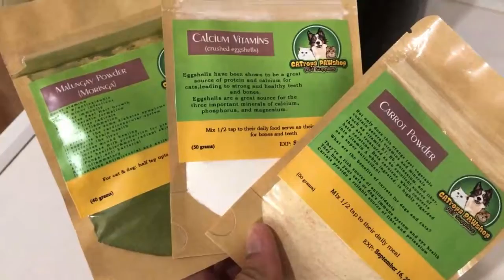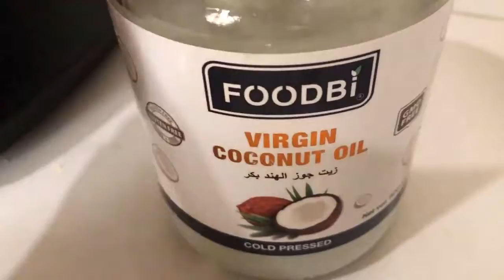HOMEMADE HEALTHY WET FOOD FOR MAMA CAT II FULL PROTEIN II PET SUPPLEMENTS II NEWBORN KITTENS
‼️GULF COUNTRY DEALERS‼️
👉BAHRAIN